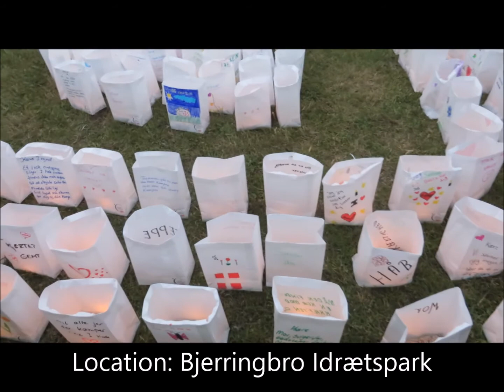Stafet for livet 2017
Bjerringbro: Bidrag til årets lysceromoni ved Stafet For Livet - 2017